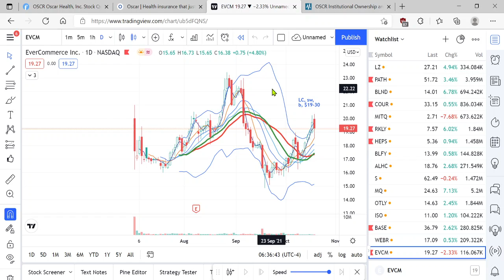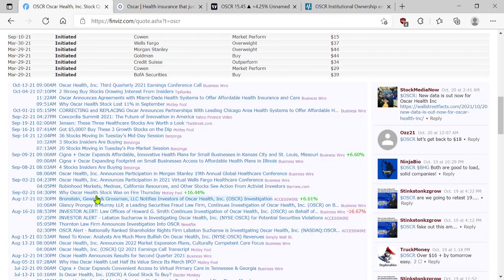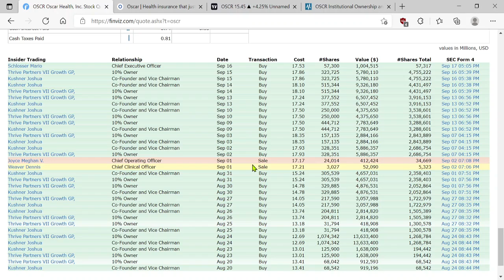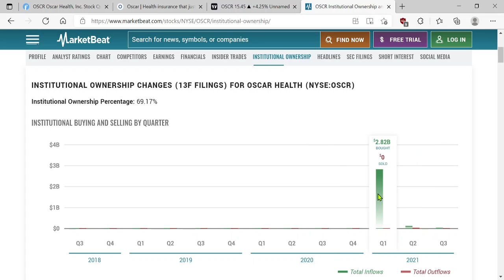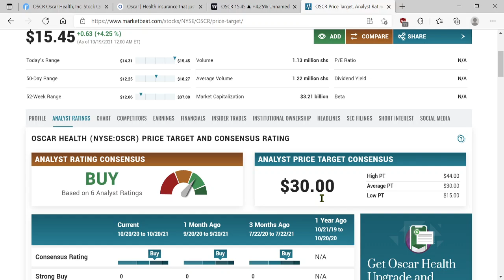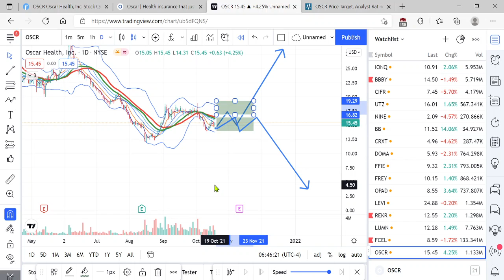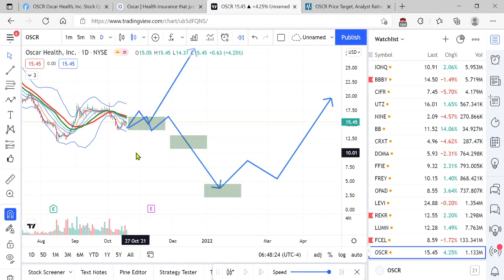Deeply Undervalued IPO Stock Ready to Surge | $OSCR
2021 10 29: it is working out now

Stock trading recap, chart technical analysis, stock recommendation | tracking Reddit SPX SPY QQQ NIO TSLA EFOI DIDI BITCOIN AMC GME ARKK PLTR PATH TMC GREE EZFL LYEL CYT TOST ONON ML SPIR SGNX DIDI BASE VSCO ORGO TARA JUPW SDC BITO ETFs

IPO, swing trading, bottom fishing, beaten down stock
Warren Buffet, Ray Dalio, Cathy Wood

For any transaction, you are responsible for yourself.